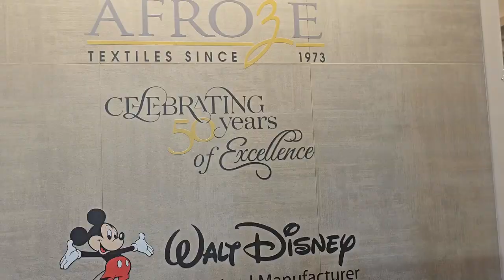2ND DAY OF HEIMTEXTIL 2024 EXHIBITION | AT FRANKFURT, GERMANY | Home Textile Articles Fair | Vlog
2ND DAY OF HEIMTEXTIL 2024 EXHIBITION | at Frankfurt Germany | Home Textile Items Fair | Vlog @AdeelAnsariWorld

Stand Display Day | To Customers in Heimtextil 2024 Exhibition at Frankfurt Germany | VLOG |

2ND DAY OF HEIMTEXTIL 2024 EXHIBITION FRANKFURT GERMANY
2ND DAY OF EXHIBITION
1ST DAY OF HEIMTEXTIL 2024
2ND DAY OF HOME TEXTILE FAIR 2024
HEIMTEXTIL FAIR 2024
HEIMTEXTIL 2024 EXHIBITION
STAND AND PRODUCTS DISPLAY DAY OF EXHIBITION
STAND DECORATION DAY
HEIMTEXTIL 2023 EXHIBITION AT FRANKFURT
GERMANY
DECORATION & DESIGNING OF STAND
HEIMTEXTIL EXHIBITION
HOME TEXTILE EXHIBITION
HOME TEXTILE FAIR AT FRANKFURT GERMANY
TRAVEL VLOG
TRAVEL BLOG
VLOG TRAVEL
TRAVEL VLOG FROM FRANKFURT MAIN STATION TO MESSE FRANKFURT GERMANY
TRAVEL FRANKFURT HB TO MESSE
TRAVEL PAKISTAN TO GERMANY
TRAVELLING VLOG
MESSE FRANKFURT HALL 10.1
FRANKFURT
GERMANY
MESSE
EXHIBITION HALL
FAIR AND EXHIBITION 2024
TRAIN STATION
METRO TRAIN SERVICE FRANKFURT GERMANY
TRAIN SERVICE FRANKFURT
STAND DECORATION DAY
FOR HEIMTEXTIL 2024 EXHIBITION AT FRANKFURT GERMANY
DECORATION
STAND DECORATION
STAND CONSTRUCTION
EXHIBITION BOOTH DECORATION
BOOTH DISPLAY
DISPLAY PRODUCTS FOR TEXTILE EXHIBITION
TEXTILE ITEMS
TEXTILE EXHIBITION
HOME TEXTILE ARTICLES AND ITEMS
2024 HEIMTEX
2024 HEIMTEXTIL FAIR
2024 HEIMTEXTIL EXHIBITION FRANKFURT GERMANY
HOME TEXTILE EXHIBITION
FOR HEIMTEXTIL EXHIBITION 2024
FRANKFURT GERMANY
VISITED FRANKFURT MAIN TRAIN STATION
TRAIN
STATION
METRO TRAIN
EXPLORE FRANKFURT MAIN, GERMANY
VLOG OF TRAVEL
VLOG
VLOGGER
DINNER
MAIN CITY FRANKFURT GERMANY
TERRY TOWELS BATHROBES
KITCHEN TOWELS NAPKINS
KITCHEN APRONS
BED SETS
PILLOW COVERS
FLAT AND FITTED SHEETS
TABLE COVERS
TRAVEL VLOG
TRAVEL BLOG
TRAVEL & EXPLORE FRANKFURT MAIN, GERMANY
TRAVEL & EXPLORE FRANKFURT CITY
TRAVEL & EXPLORE FRANKFURT
FRANKFURT CITY TRAVELLING
VLOG TRAVEL
BLOG OF TRAVEL
TRAVEL VLOG FROM KARACHI PAKISTAN TO FRANKFURT GERMANY
TRAVEL KARACHI TO FRANKFURT
TRAVELLING VLOG

If you enjoyed watching my video make sure to